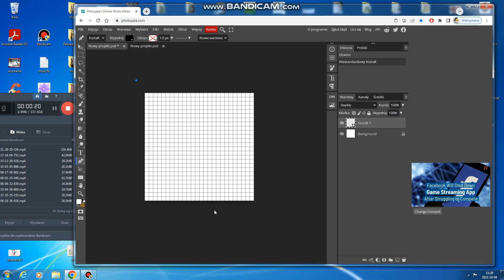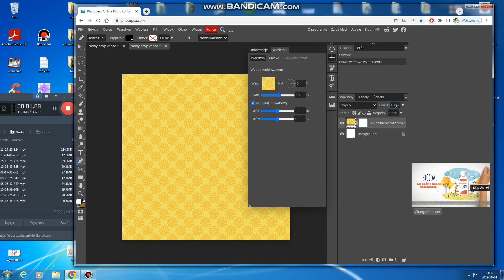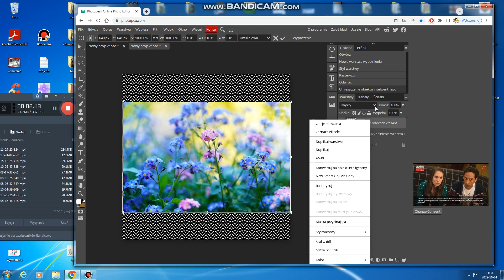Photopea- efekt krawieckiej jodełki-tutorial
W odcinku tworze wzór na dzianinie.